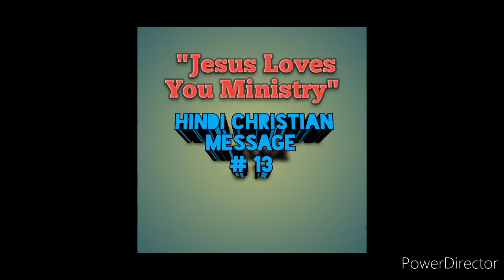Hindi Christian Message # 13